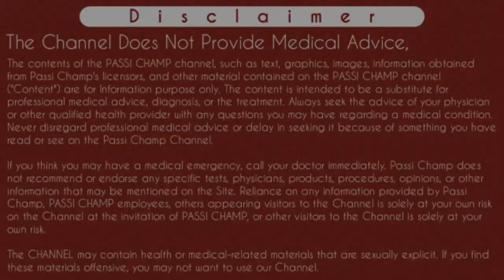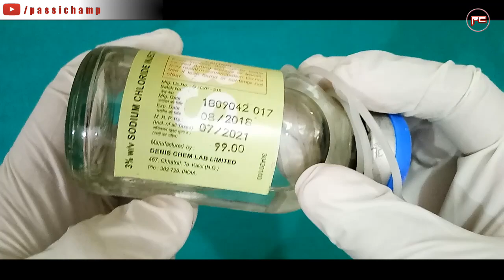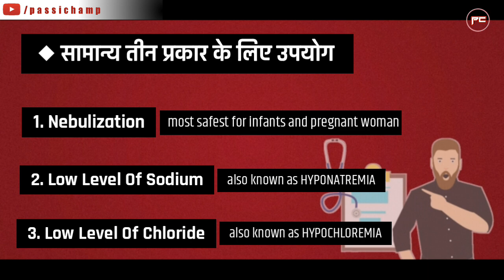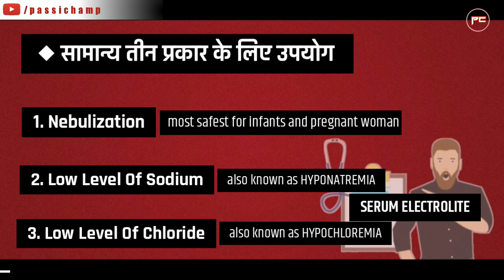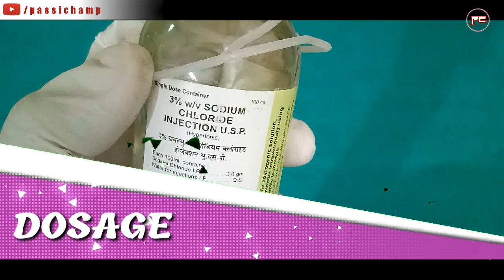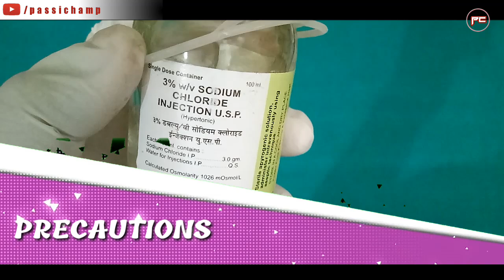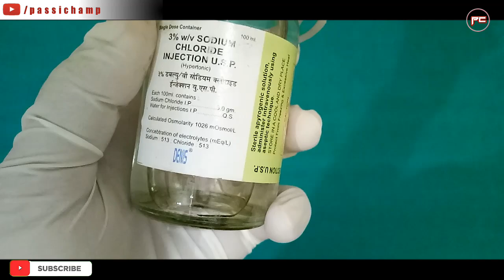normal saline 100 ml | 3% w/v sodium chloride injection usp | hypertonic | uses & side effects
normal saline 100 ml | 3% w/v sodium chloride injection usp | hypertonic | uses & side effects [2019]

Hi guys
Aaj hum video main normal saline 100 ml ke iv solution ke bare main baat karenge iss video main. Iss video main maine ns 3% infusion solution ke bare main iske uses ke bare main jaise iska use hypochloremia, hyponatremia or nebulization main hota hai. Wese to normal saline ka composition sodium chloride ko intravenous use kiya jata hai lekin use nebulize main bhi use kr sakte hai.
Yeh simple normal saline nahi hai jis main sodium chloride 0.9 percent hota hai. Par haan isko dehydration main use kr sakte hai jab patient ko diarrhea, sweating, vomiting ya Kisi karan se uska sodium ya chloride level kam ho gya ho.

Content cover
Normal saline ki dose hindi main
Normal saline ka use nebulization main

Cheers
Passi Champ